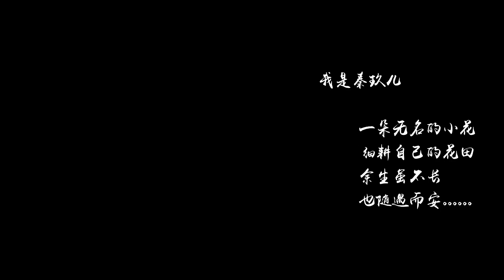一年的等待就为宛如仙境的这几天，赏万亩梨花，吃梨花，用梨花包了梨花饺子，泡了梨花酒| Pear Dumpling & Pear Wine |Chinese Food 【秦玖儿Qinjiuer】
花期也太短暂了吧，只能把花儿泡酒里了，看着就很美，喝起来心情也会很好，最简单的用低度酒放冰糖就行了，想要香一些就加点红枣枸杞哦，想想花期那么短，不行耶，我还是得再去摘一些梨花回来，包一顿花型饺子吃

【The flowering period is too short. It can be used for wine making. It is very beautiful when you look at it. Drinking will be good. The easiest way is to add rock sugar to the wine. If you want to add some other ingredients, you can add some other ones, the taste is more abundant, I think the flowering time is very short, I have to pick some pear flowers and make dumplings to eat.】

歡迎來到【秦玖儿Qinjiuer】的頻道
記錄我採菊東籬下的鄉村#田園生活，帶你們一起看桂林山水美景，採摘各種千奇野菜，在我簡陋的小廚房裡，烹飪出各種別具一格的中國美食。

Record my rural and rural life, show you the beautiful scenery of Guilin, pick a variety of wild vegetables, and cook a variety of unique Chinese food in my humble kitchen.

Update from time to time every week ~

🌺Hello everyone, this is my only official channel on YouTube. Thank you very much.